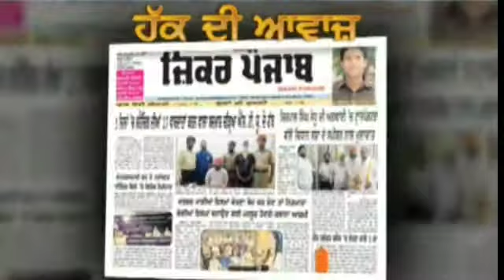ਪਿੰਡ ਜਗੀਰਪੁਰ ਵਿੱਚ ਮਨਾਇਆ ਗਿਆ ਬਾਬਾ ਵਡਭਾਗ ਸਿੰਘ ਜੀ ਦਾ 23th ਜਨਮਦਿਨ ਜਨਮ ਦਿਨ